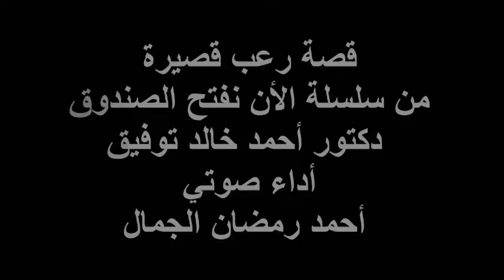احترس من مسمر .. دكتور أحمد خالد توفيق .. عالم تحضير الارواح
قصة احترس من مسمر هي قصة رعب قصيرة للدكتور أحمد خالد توفيق رحمه الله من سلسلة الآن نفتح الصندوق أداء صوتي أحمد رمضان الجمال وتتحدث القصة عن تحضير الأرواح وخصوصا الأرواح الشريرة.

انستجرام